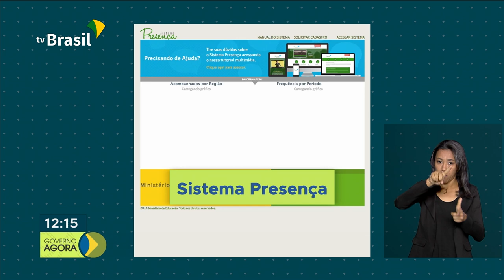Abraham Weintraub anuncia que páginas do MEC podem ter sofrido ataques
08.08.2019 - O Ministro da Educação, Abraham Weintraub convocou entrevista coletiva para anunciar que algumas páginas do MEC podem ter sofrido ataques. E o IBGE divulgou hoje a inflação oficial do país do mês passado, é o menor índice para Julho desde 2014.